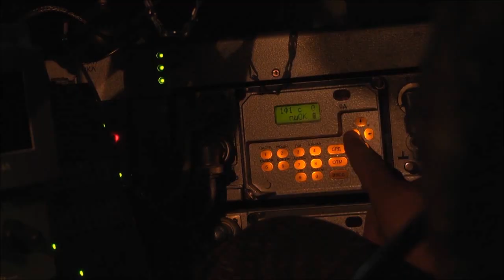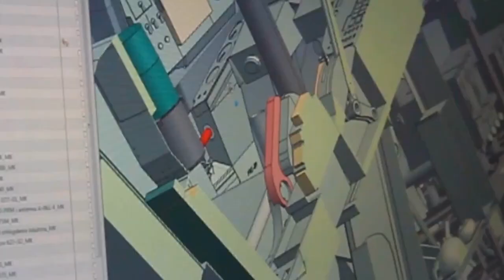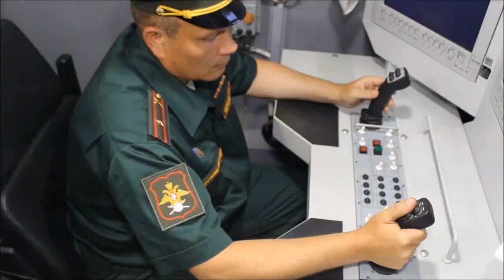ЕДП: Выполнение заданий Гособоронзаказа в I полугодии 2016 г.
В ракетную бригаду Восточного военного округа поставлена 51 единица вооружения и военной техники оперативно-тактического ракетного комплекса «Искандер-М»

Военно-промышленной компанией досрочно завершено выполнение трёхлетнего государственного контракта на поставку бронетранспортёров БТР-82А (153 единицы). Государственный контракт на поставку автомобилей специального назначения Тигр-М выполнен на 60%.

С 2015 года осуществляется серийный выпуск боевых машин десанта БМД-4М на "Курганмашзаводе". В рамках ГОЗ-2016 в части ВДВ 18 единиц БМД-4М, еще 15 единиц БМД-4М приняты военным представительством и готовы к отгрузке.

Акционерным обществом «Концерн ВКО «Алмаз-Антей» изготовлен и поставлен комплект зенитной ракетной системы С-400 «Триумф», по завершению начальных боевых стрельб планируется отгрузка принятой техники к месту постоянной дислокации

На доводочной базе ПАО «Туполев» в Жуковском проводится модернизация в рамках ГОЗ-2016 дальнего ракетоносца-бомбардировщика Ту-95МС

Улан-Удэнским авиазаводом досрочно изготовлены и переданы Минобороны России 8 военно-траспортных вертолетов Ми-8АМТШ, до конца года будет передано еще 6 вертолетов. Также идут летные предъявительские испытания двух вертолетов Ми-8АМТШ-ВА в арктическом варианте.

В рамках Гособоронзаказа-2016 на РКЦ "Прогресс" уже изготовлены 3 ракеты-носителя семейства «Союз», еще 4 РН будут сданы до ноября 2016 г.

7 июня 2016 г. на сторожевом корабле «Адмирал Эссен» в торжественной обстановке поднят Военно-Морской Флаг.

Кронштадтским морским заводом выполнено восстановление технического состояния крейсера «Аврора» для использования в качестве корабля-музея. Восстановлены и отремонтированы системы, оборудования и механизмы, обеспечивающие безопасность корабля, полностью обновлена музейная экспозиция. Отремонтированы зенитная пушка системы Лендера и орудие системы «Кане».

Проведение госиспытаний дистанционно управляемого робототехнического комплекса разминирования «Проход-1»

Завершается выполнение ОКР по разработке «Автоматизированной системы изготовления, учета и применения персональных электронных карт военнослужащего (военнообязанного)».

ЦНИИ "Циклон" завершена разработка отечественных микродисплеев на основе органических светоизлучающих диодов и получены опытные образцы неохлаждаемых матричных микроболометрических приемников, необходимых для производства  тепловизионных приборов, которые планируется использовать при комплектовании перспективных образцов бронетехники.